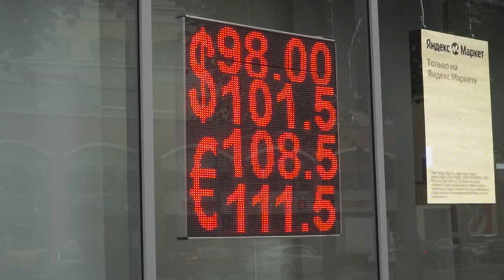Moneda rusa se desploma y el Banco Central de Rusia intenta detener caída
El Banco Central de Rusia anunció una reunión extraordinaria de política monetaria el martes después de que la moneda local se desplomara a 100 rublos por dólar, un mínimo desde marzo de 2022.